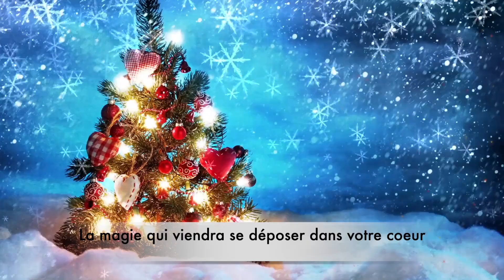Premier Vibraconcert de Noël